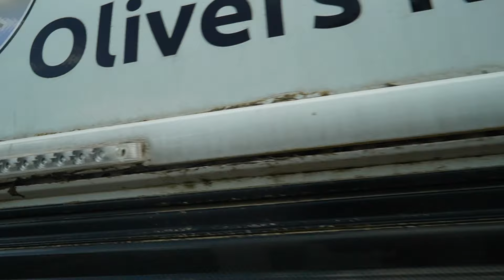Wir starten in die Camping Saison 2022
Juhu endlich geht es los. Wir starten in die Saison 2022 mit unserem Wohnwagen.

►unser Beamer

►unser Cadac Safari Grill
►unsere Paella Pfanne

Hier die Links zu unserem Fiamma Zubehör:

Fiamma Sun View XL
Tie Down S Sturmbänder
Side W Pro XL
Markisen Haken

Hier gehts zum ProWin Orangen Power

Hier unsere nützlichsten must-haves für Kroatien.

►Wasserfilter WM Aquatec
►Der Besen

►unser e-Roller
►hier gehts zum Lastensystem
►hier gehts zum Halter

► Cadac Grill
► unsere Campingliegen
►Damit repariert Ihr Euren Wohnwagen

Meine Einbauten im Wohnwagen:

Fußbodenheizung:
►Batteriemonitor Victron 712
►unsere Dashcam

Mein Equipment: Kameras:

►GoPro Hero 8 Black
►Rode Funkmikrofon
►Rode Standard Mikro
►Insta360 One R Kamera
►meine Sony Alpha ZV E10
►mein 12mm Objektiv
►Ronin S Gimbal

Meine Zusatzeinbauten:

► Votronic Tankelektrode 15-50 K
► Votronic Füllstandsanzeige
► Super B Lithium Batterie
►Soft-Close Scharniere
►TaoTronics Bluetooth
►Bose Mini Soundlink 2
►22 Zoll TV Phillips
►Sackmarkise Thule Omnistore 1200 * ►Kabelbinder Wiederverschließbar

Meine Wohnwagen Sicherung gegen Diebstahl:

►Nemesis Fullstop
►GPS Tracker * Alarmanlage für den Wohnwagen: ►CCU 2